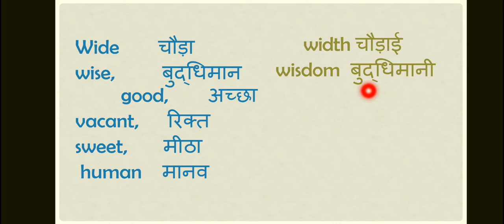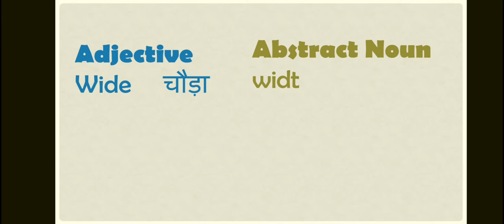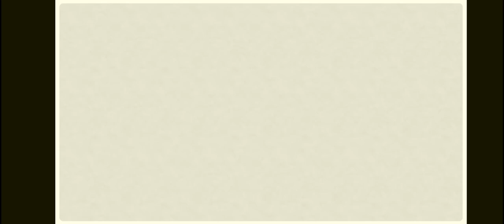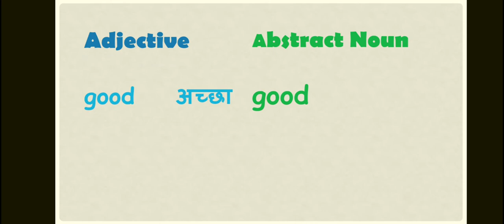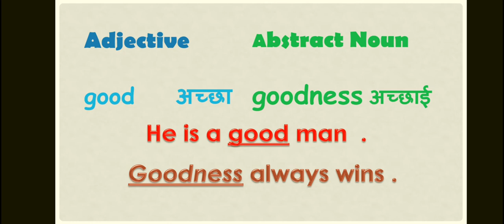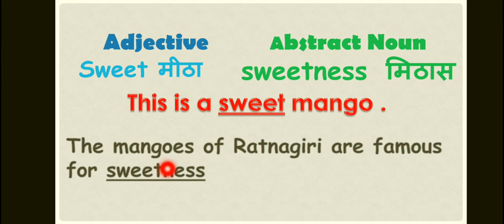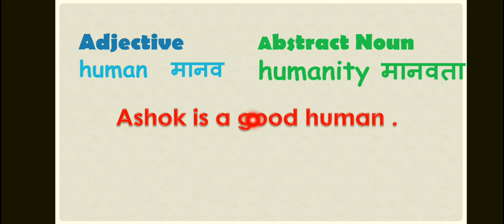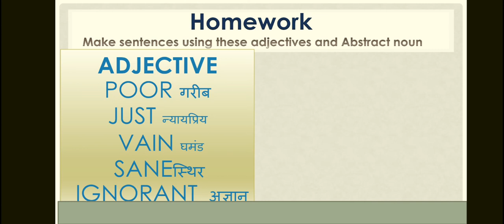Noun part 8 formation of Abstract Noun from adjective part 2 Wren and Martin High school grammar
Wren & Martin refers to a single book High School English Grammar and Composition or collectively, a series of English grammar textbooks written jointly by P. C. Wren and H. Martin.[1] Written primarily for the children of British officers residing in India, these books were widely adopted by Indian and Pakistani schools in the post-colonial era and missionary schools in Burma. The books were published in 1935, with a discussion on composition added later. The content in the books is largely based on The Manual of English Grammar and Composition by J. C. Nesfield.

About the book :
Wren and Martin’s High School English Grammar & Composition is one of the most popular and widely used reference books on English Grammar. It not only helps the students to use the language, but also gives detailed information about the language. High School English Grammar & Composition provides ample guidance and practice in sentence building, correct usage, comprehension, composition and other allied areas so as to equip the learners with the ability to communicate effectively in English. The regular edition is now available in a larger format making it more user-friendly and attractive. The multicolour edition is now available in a larger format, with vibrant and child-friendly illustrations. The Self-practice book has been especially designed to cater to the demands of the users. Writing space has been provided to work out the answers in an organized manner. The Self-practice book may be used with both the multicolour and regular editions. The key has been designed to provide users with a reliable and practical tool in the form of correct answers to the exercises in the book.